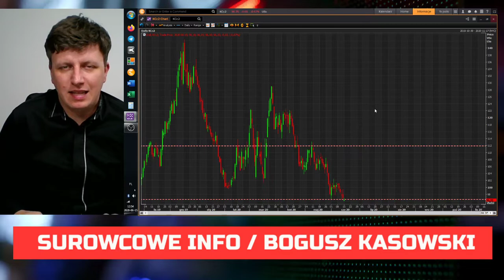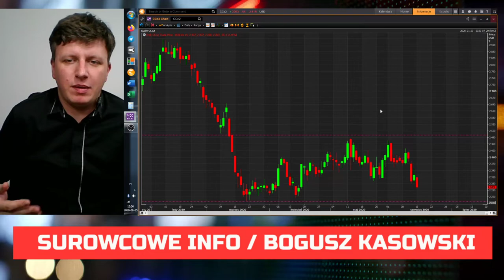Wenezuela przyczyną nowych napięć w Zatoce Perskiej? | SUROWCOWE.info 15.06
Irańska agencja prasowa poinformowała, że siły morskie Iranu przygotowują się do ataku na amerykańskie statki handlowe w Zatoce Perskiej i Zatoce Omańskiej na wypadek, gdyby siły amerykańskie ingerowały w rejsy irańskich tankowców zmierzających do lub z Wenezueli.

Miłego oglądania!